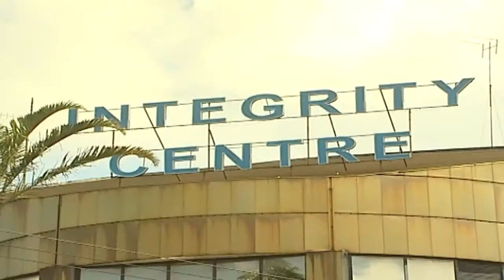15 prominent persons linked to the Anglo Leasing Scandal under investigation by the EACC